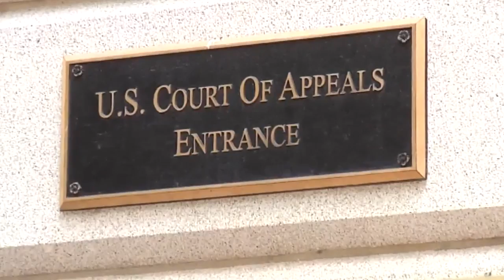Voter ID to SCOTUS